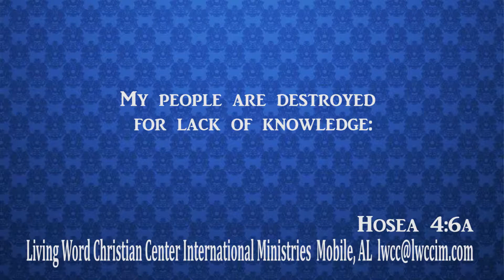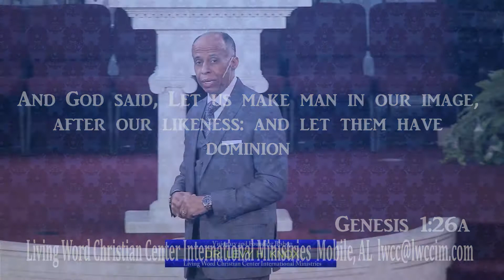The Priority Of The Kingdom (Part 3) - Dr. Levy H. Knox